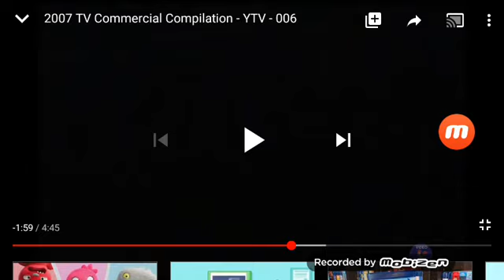Toy Story Figures Commercial 2007